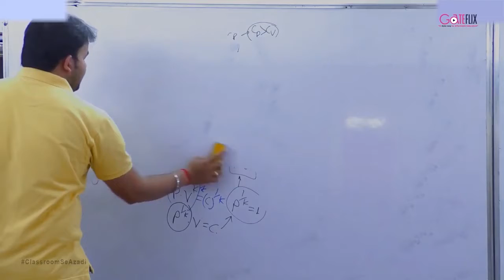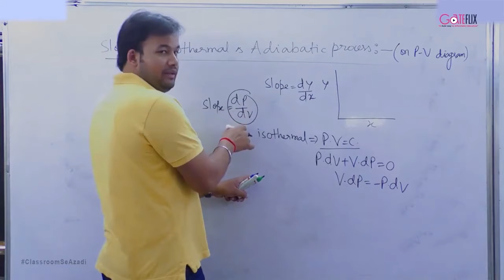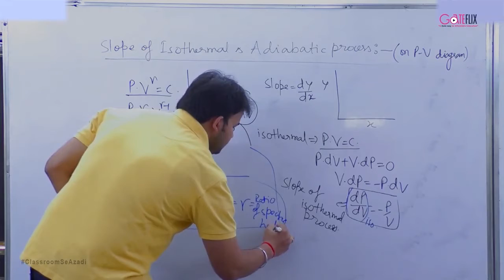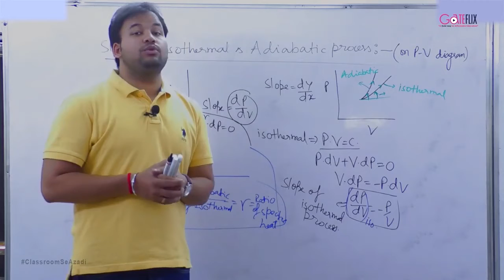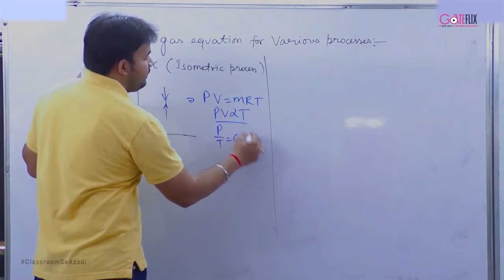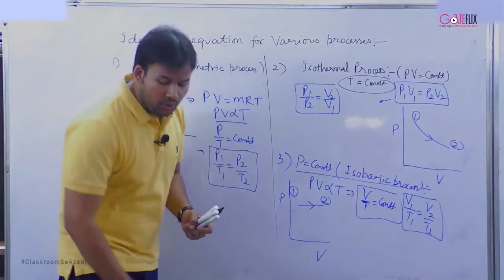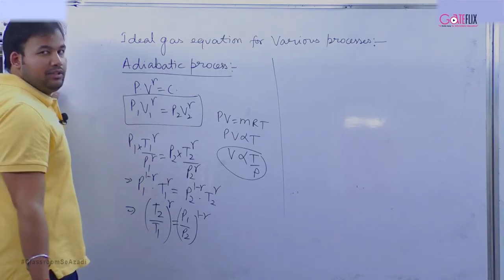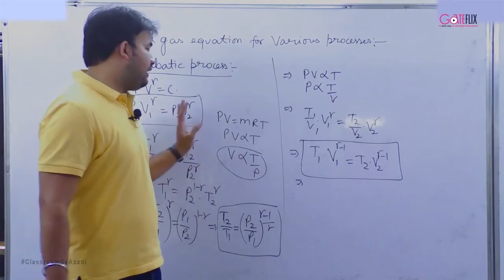GATE Thermodynamics 1.4 (a) Thermodynamic Work Transfer Part 4 Video lecture by Gateflix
BuyTestSeries covers more than 500 competitive exams with over 600 brands in education associated with us. All Video Lectures for GATE by Gateflix are available